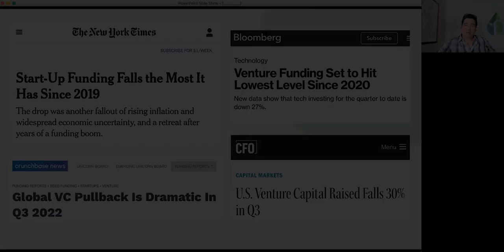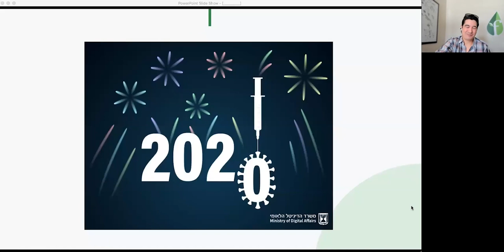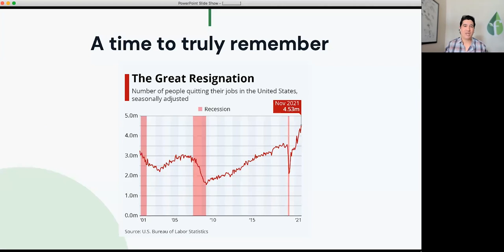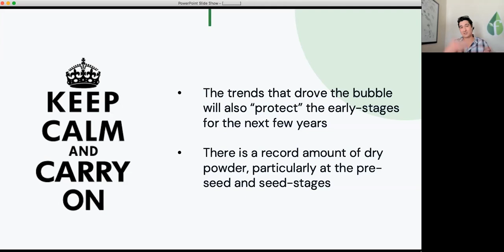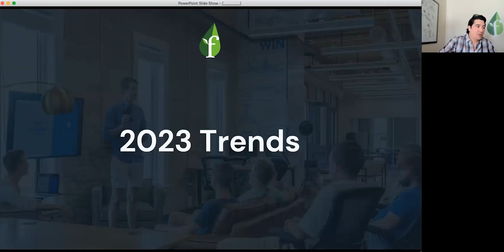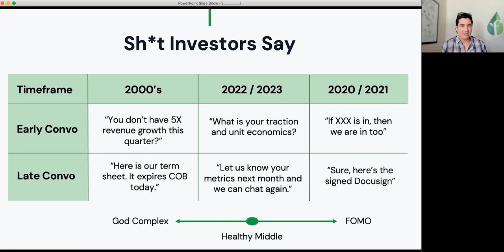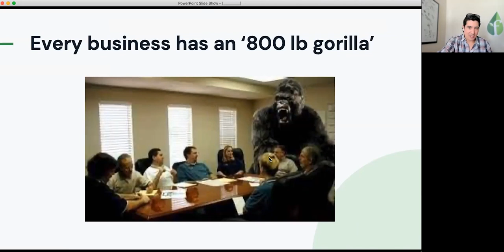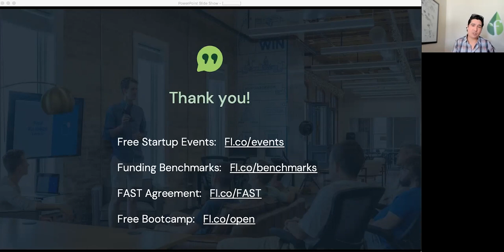Startup Market Outlook for 2023: What to Expect with Funding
See the notes from Jonathan Greechan's (Co-Founder & CEO of the Founder Institute) talk below on how startups can prepare for 2023:

* 2021 was the largest outlier in the tech/ venture space we have seen since 2000. Any headline or argument that uses 2021 as a reference for "normal" is sensationalist and/or not grounded in reality.
* It appears we are just returning to pre-pandemic levels, which were great. For example, 2019 was the second highest year on record for VC of the 2010s (which was the highest decade of all time).
* Public and later-stage companies (Series B+) are the ones really suffering, as a direct result of having valuations/ stock prices set during the 2021 outlier. These values were heavily driven by speculation and non-traditional investors flooding the venture space (PE firms like Softbank/ Tiger Global, pension funds, and other big money players that bypassed VCs and started directly investing in companies).
* Angel valuations have been largely unaffected. Pre-seed and seed valuations are rising. This should not be surprising given the fact that (1) 2021 saw a record amount of new VC firms and the largest amount of capital raised by pre-seed and seed funds in history, and (2) the record amount of "Dry Powder" available.
* On "Dry Powder", there are 2 main counterarguments: (1) the reporting is delayed and a lot of the money has already been deployed, and (2) a lot of that money is being reserved by VCs to fund their existing portfolio and help them survive.
* These arguments definitely have merit, but that merit is limited because of the market forces that drove this bubble. To address #1 - even if you cut the estimated figures of dry powder in half, we would still be at 2X the 2012 level and the 2nd highest of the 2010s. The numbers right now are just ridiculously high. To address #2 - a record number of new funds were formed in the last 2 years, especially by new managers and in the pre-seed space. These types of funds are specialized and/or smaller, and as such focused on one stage (so holding onto capital to "double down" on existing investments is not even an option for them).
* In 2023 you can expect a new "Series A Crunch" (companies that recently raised seed will hit a wall in getting funding for the next stage). We saw this in the early 2010s, and it means things like debt funding, extension rounds, "pre-series A", etc will become prevalent again. Seed-stage companies absolutely should be saving cash right now to prepare for this.
* There will be a lot of of M&A. Not just big newsworthy deals, but also a lot of "acqui-hiring" and competing startups that merge through necessity.
* Cooperation across all business ecosystems (including startups) will decrease. In boom times, people have a "rising tide floats all boats" mentality. In down times, this shifts and people retreat to protect their turf.
* Many of the accelerators and other startup support organizations you have seen launched the last few years will disappear. This usually happens quietly. Unsustainable businesses get started in unsustainable times.
* Layoffs will continue through at least half of 2023, and especially across Wall Street and the later-stage startups that raised megarounds in late 2021/ early 2022 (right before the tide shifted).
* For fundraising, 2023 will be a "return to the fundamentals". To mitigate risk, startup investors will (1) focus on quantitative growth metrics, and (2) team. Diligence and the time to close a round will return to normal levels. These are all healthy behaviors.
* Like any downturn, you can expect this time to produce the tech companies that will define the industry in 5-10 years.
* 2023 will mark the largest migration of talent from large companies to startups that we have ever seen, as talented employees flock to startups (or start their own)
* Smart investors will invest in the angel/pre-seed stages right now, and smart entrepreneurs will start up right now - because they know that by the time these companies need later-stage funding (18+ months, minimum) the market for those deals will be improved.